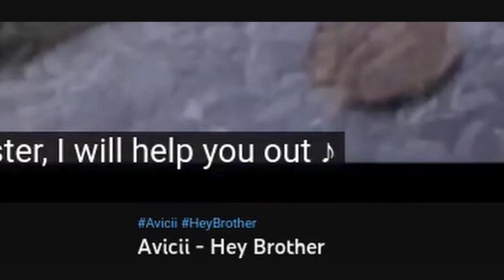Rainbow Progress Bar YouTube